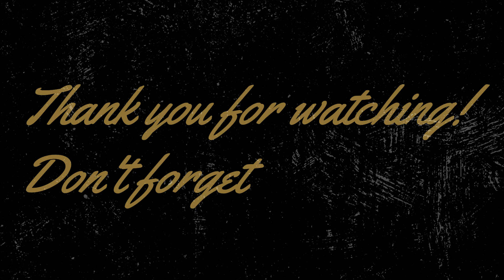Chopin - Nocturne , Ondin Brezeanu - violin & Denis Dubois - piano, live concert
Nocturne in C-Sharp Minor F. Chopin :
Ondin Brezeanu-violin
Denis Dubois-piano
  - Live  concert -